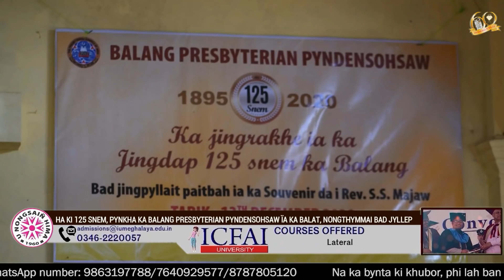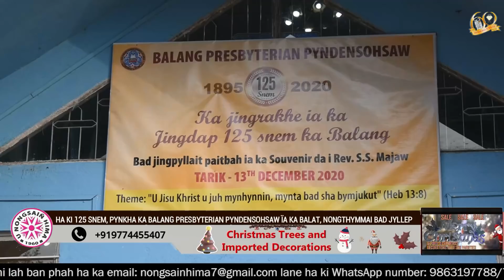HA KI 125 SNEM, PYNKHA KA BALANG PRESBYTERIAN PYNDENSOHSAW ÏA KA BALAT, NONGTHYMMAI BAD JYLLEP